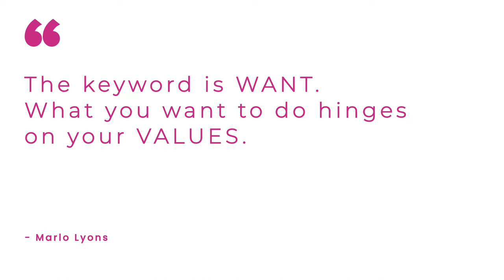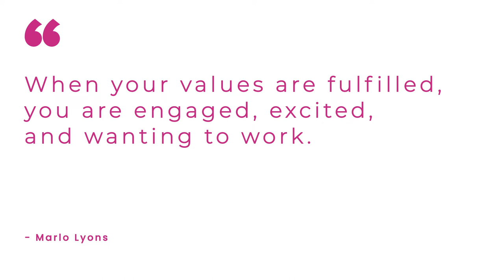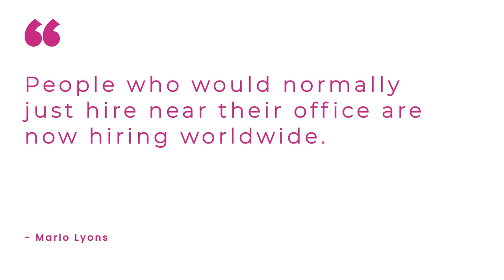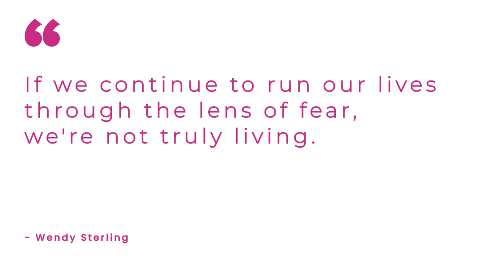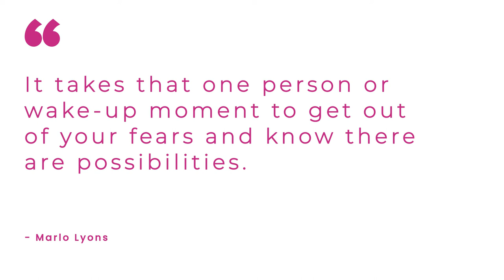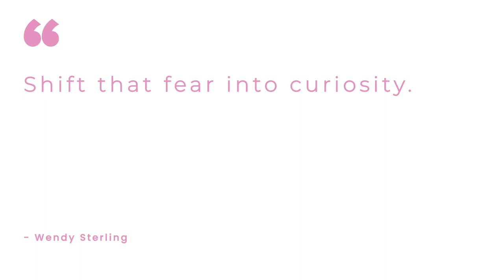Switching Careers After Divorce with Marlo Lyons | The Divorced Woman's Guide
Are you thinking of going back to work, going into business, or switching careers during or after a divorce? Nobody can teach you how to navigate this better than Marlo Lyons. With 20 years of experience under her belt, she has transitioned careers 4x now - from TV News Reporter to Entertainment Lawyer, to HR Business Partner to Executive and Career Coach, and now as a Book Author.

Tune in and join us in this powerful episode Switching Careers After Divorce with Marlo Lyons.

Top points you'll discover:

✔️ Sure, you haven't been back in the workforce in eight to twelve years, now what? Marlo Lyons shares that people get confused with being stuck versus being lost. "We can make any choice we want. It's really about not knowing what to do. Now, that's different, but remember - you have worked. You don't want to say domestic engineer or conflict resolution specialist in your resume. You got to go out and be willing to relearn and get those resources."

✔️ Shift that fear into curiosity. It takes that one person or wake-up moment to get out of your fears and know there are possibilities. Limiting beliefs hold us all back, especially if you are in the depths of despair and pain and hurt and do not know how to get out of the quicksand that can swallow you whole.

✔️ Be OK without dumping all your accomplishments in your resumé. "When you look through the lens of the new job, look at job descriptions, what's required, and only those skills that apply to the new job. You don't want to muddy up your resume with everything you've done. I see this every day when every day resumes."

✔️ Define your values and translate them into skills. When your values are fulfilled, you are engaged, excited, and wanting to work. "So dream big like you don't get to choose. You don't get to tell me that not having enough money or not going back to school and all the excuses can keep you from what truly interests you. Dig deeper and go figure out what that is."

✔️ Maximize hiring opportunities worldwide. Companies are more open to people transferring their skills because they can't find enough workers. And as long as you position yourself well and show that you can do it, they are much more opportunities open than before. They're not going to find that person with 20 years' experience.

Marlo Lyons has spent more than 20 years inspiring, motivating, and empowering people to excel in their careers and businesses. Marlo's career is fascinating - she transferred her skills to change careers from TV news reporter for more than a decade, to entertainment lawyer for another decade, to HR Business Partner in both entertainment and the medical technology industries, to executive/career coach and strategist. She currently uses her coaching skills as a strategic HR business partner, working with senior leaders, and as a strategic career coach to clients globally. Her HR, career coaching, and leadership expertise combined with her own personal career transitions have provided her great insight into how to give each job seeker a strategic pathway forward, whether that path means obtaining a new job at the right company, transitioning to a new career, recovering from termination, or re-entering the workforce after a long absence. That is why she has now put all of her experiences and clients she has coached along with a step-by-step playbook on how to do it into a new book titled Wanted: A New Career, The Definitive Playbook for Transitioning to a New Career or Finding Your Dream Job.

Need an opportunity to share your pain points and receive judgment-free support? Want to create a vision of a future after your divorce? Click here to schedule your Free Divorce Recovery Call